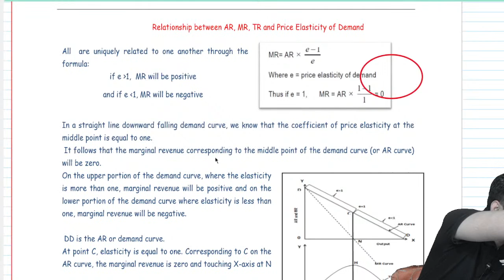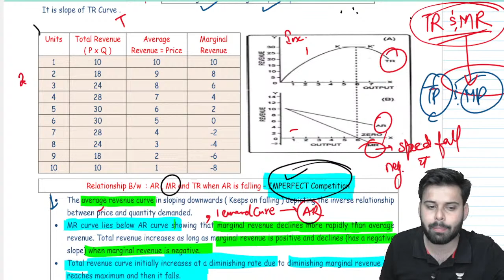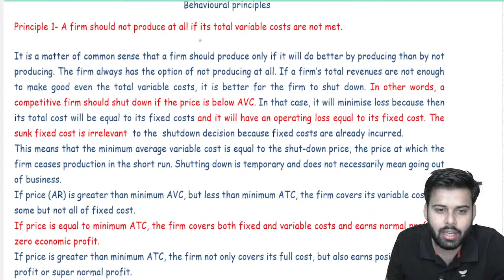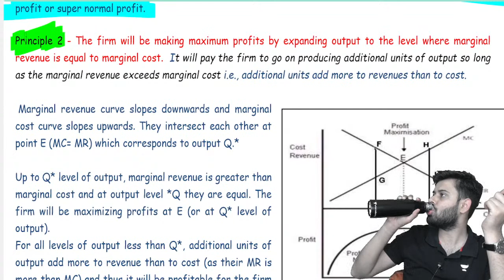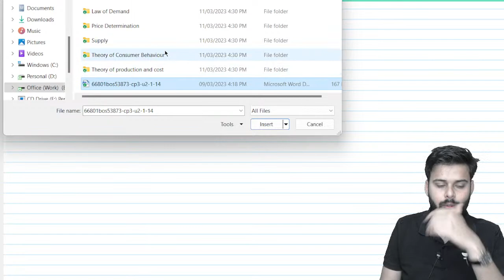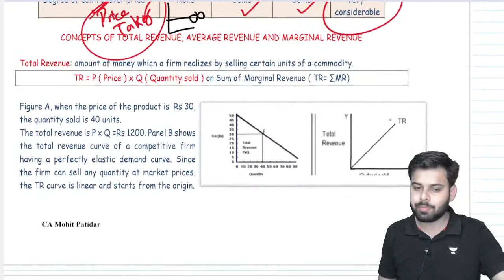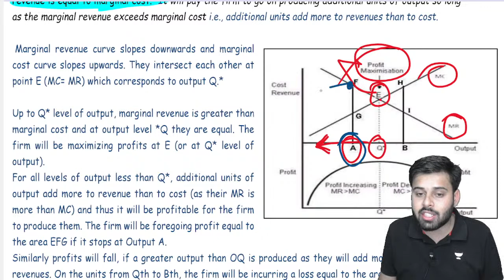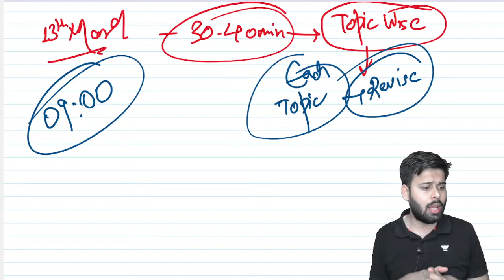CA Foundation Economics Revision | Lecture 27 | CA FOUNDATION JUNE 2023 | Mohit Patidar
In this session, Educator Mohit Patidar will be doing a Revision session on Economics for CA FOUNDATION JUNE 2023 Aspirants.

Call Mohit Patidar's team on  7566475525 and take your CA Foundation Preparations to the next level.

➤ About the Educator:  Mohit Patidar is a Chartered Accountant who cracked all the CA
examinations in the first attempt itself.

He has more than 5 years of mentoring and teaching experience with CA, CS,
CMA, and commerce students, and has already built a community of more than
100,000 students in the last 12 months

You can enroll to Unacademy Subscription and get the following benefits:
1. Learn from your favourite teacher
2. Dedicated DOUBT sessions
3. One Subscription, Unlimited Access to Live Online Classes and Videos
4. Real-time interaction with best-in-class teachers
5. You can ask doubts in live online classes
6. Limited students in each Class
7. Download the videos & watch them offline